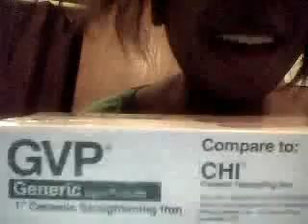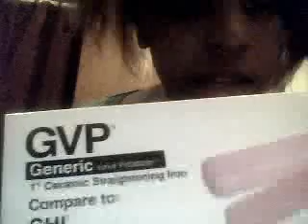Review: generic brand of CHI FLAT IRON!!!! GVP!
ME DOING AN REVIEW OF THE KNOCK OFF CHI